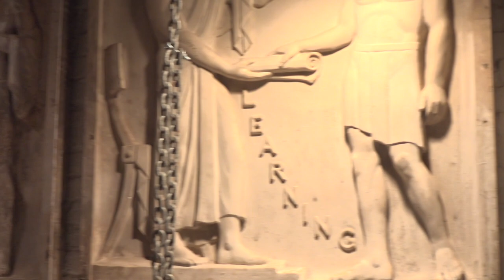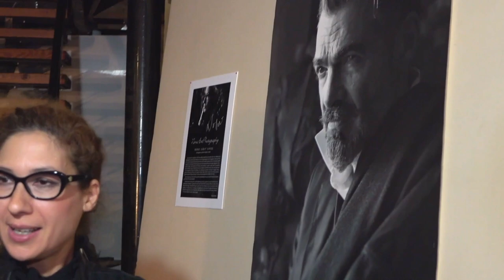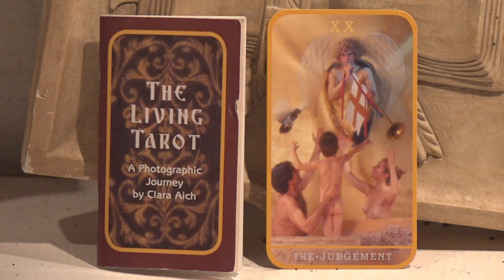The First American Hungarian Television & nyctvlive.com program.